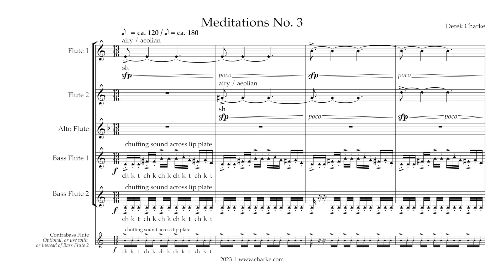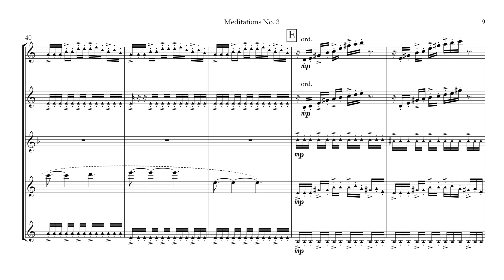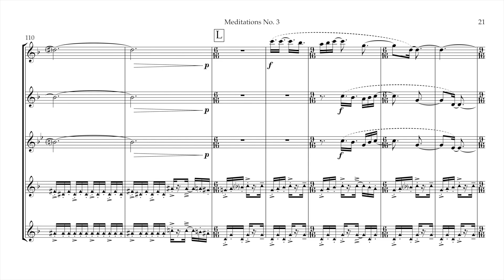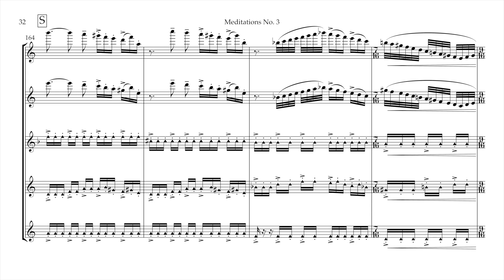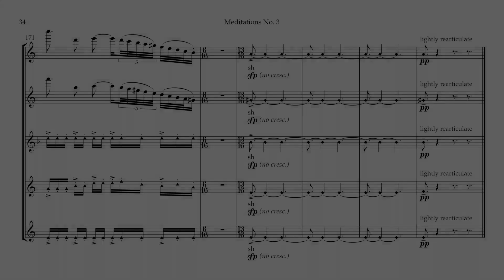Derek Charke - Meditations No. 3 (for flute quintet or sextet)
Multitrack recording by Derek Charke (flutes). A minimal and meditative work for flute quintet or sextet (2 C flutes, 1 alto, 2 bass, or 1 bass & 1 contrabass). No. 3 in a series of new flute ensemble works.

QUICK LINKS
(Flute Ensemble Works with Scores)